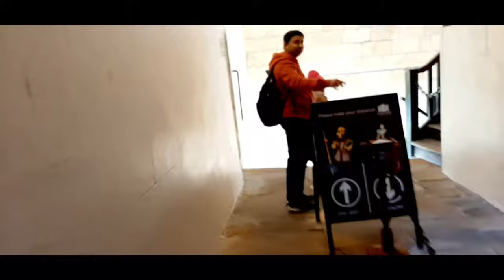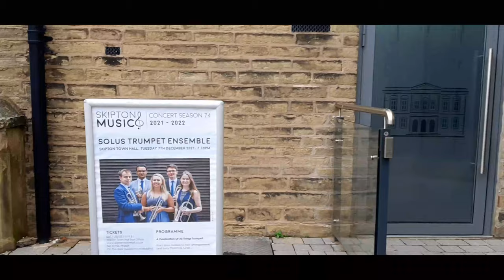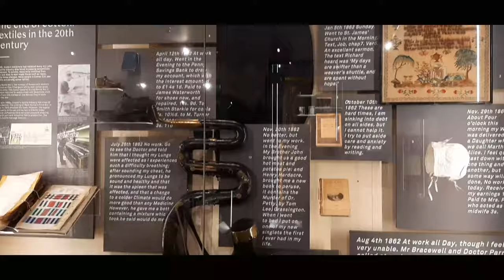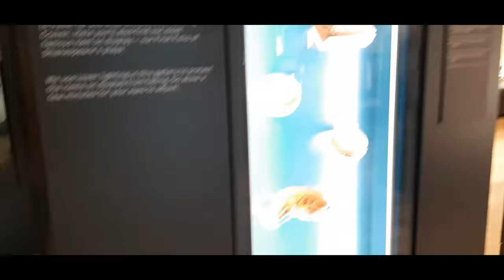Day Trip to Skipton Castle - Bengali vlog UK